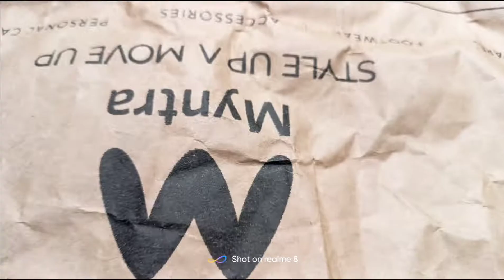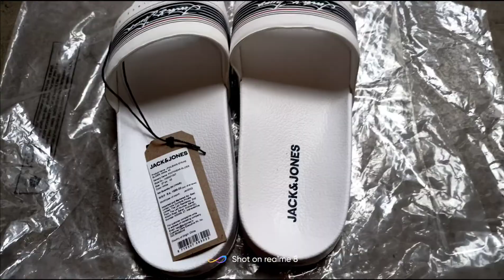Jack and Jones Men White and Navy Blue Printed Sliders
Product Details

A pair of white and navy blue printed sliders

Plastic upper

Cushioned footbed

Patterned eva outsole

Warranty provided by brand owner/manufacturer

Material & Care

Plastic and EVA

Wipe with a clean, dry cloth to remove the dust

PRODUCT LINK 👇👇👇👇👇👇
Jack & Jones Men White & Navy Blue Printed Sliders on Myntra